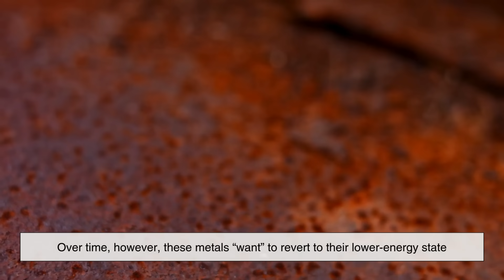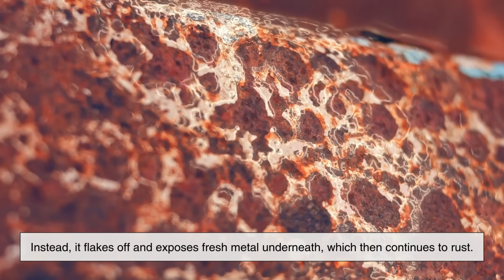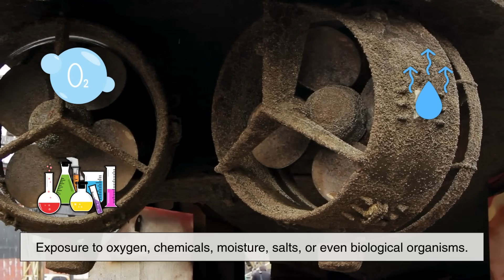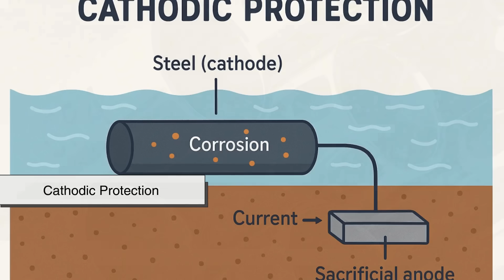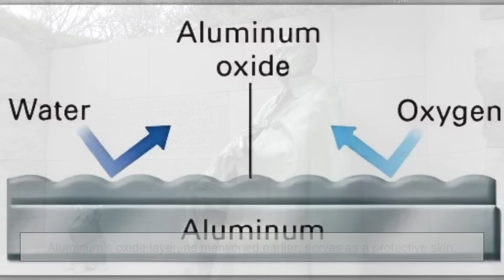Rust vs Corrosion: The Science of Metal Decay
Rust and corrosion are often used interchangeably, but did you know they’re not the same thing? In this video, we’ll break down the differences between rust and corrosion, explore how each process works, why they matter in everyday life, and what can be done to prevent them. From rusty nails to corroded pipelines, you’ll learn the science, the consequences, and the solutions that keep our world from crumbling away.

Timestamps:
0:03 – Introduction: Rust vs Corrosion
1:07 – What is Corrosion?
2:03 – What is Rust?
2:59 – Key Differences Between Rust and Corrosion
4:47 – Real-Life Examples and Consequences
5:47 – How Rust and Corrosion Are Prevented
6:49 – When Corrosion Can Be Useful
7:31 – Conclusion and Final Thoughts